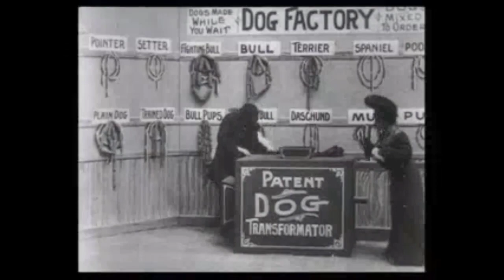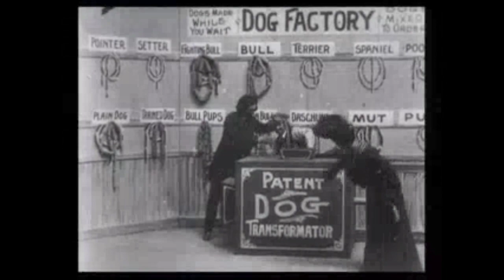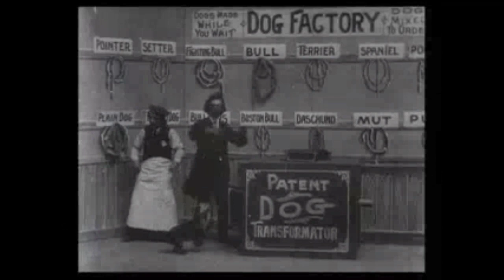Dog Factory - Black and White - Silent Film - 1904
Two men are operating a 'dog factory', using a device that they call a Dog Transformator. A man brings three dogs into their shop, which they purchase from him. They place the dogs one by one into the machine, which turns each dog into a string of sausages. As their customers come in, they are then able to select the kind of dog that they want, and the machine changes the corresponding string of sausages back into a dog.